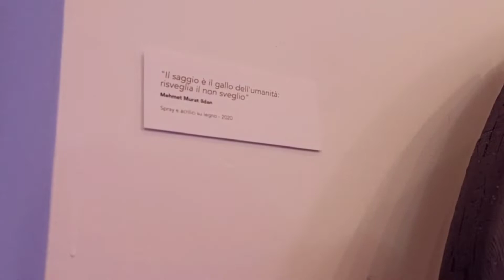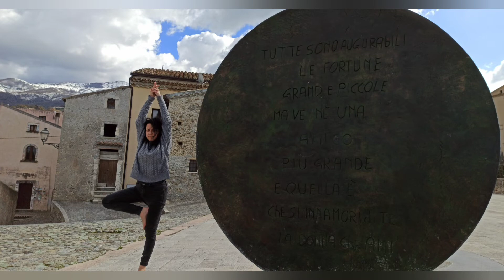Gaia Mindfullness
Febbraio 2022